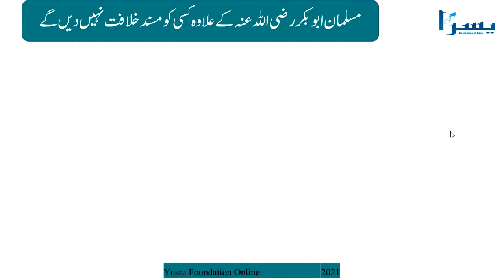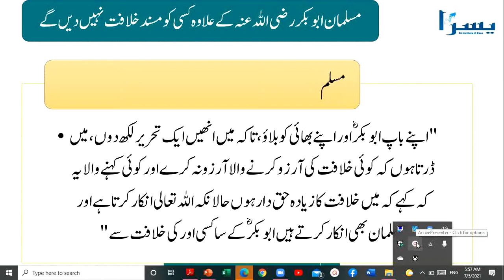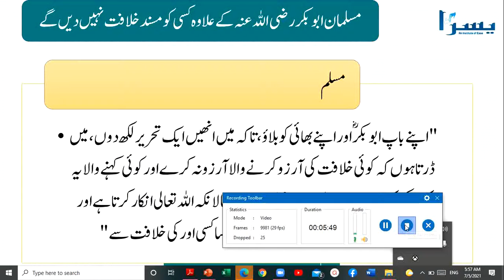Muslim Heros | Abu Bakar Siddique (R.A) Lec 13 خلافت ابوبکر صدیق رضی اللہ عنہ